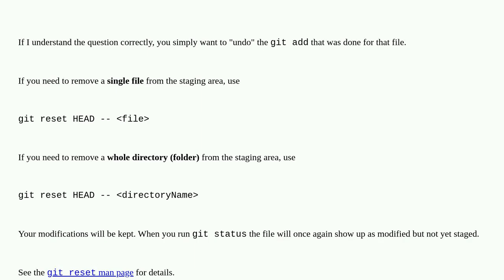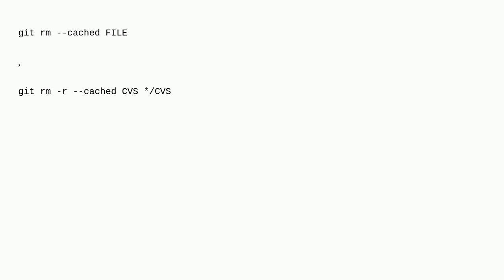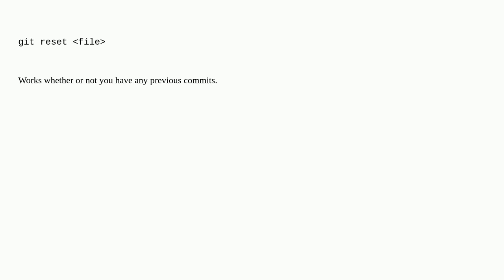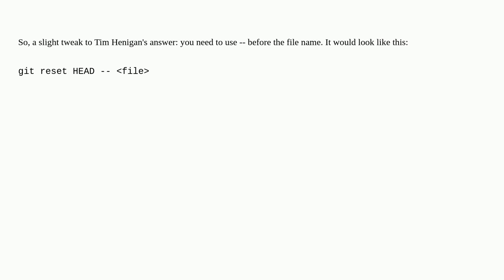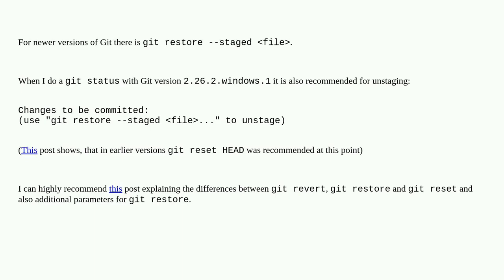How do I remove a single file from the staging area (undo git add)?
A special thanks goes out to the community

  staging git version-control